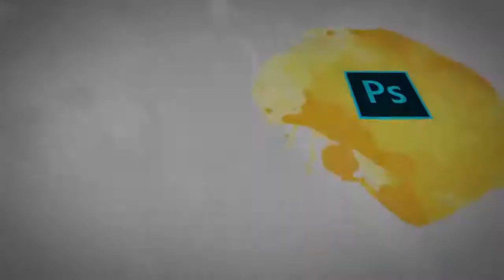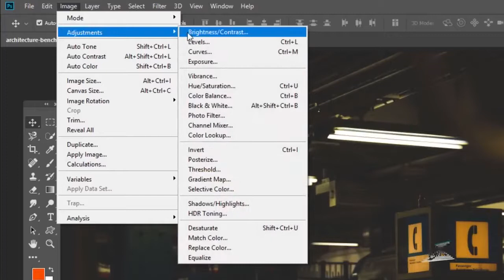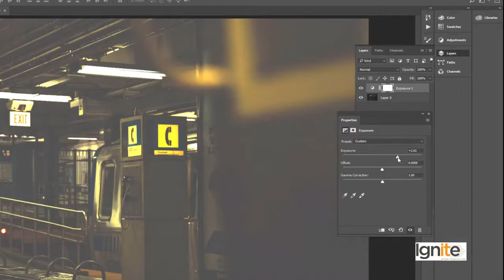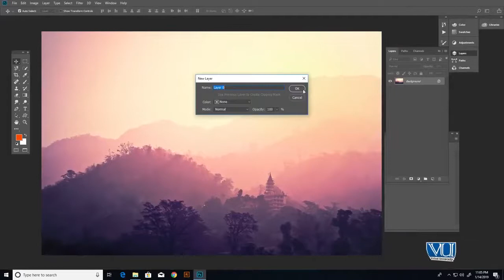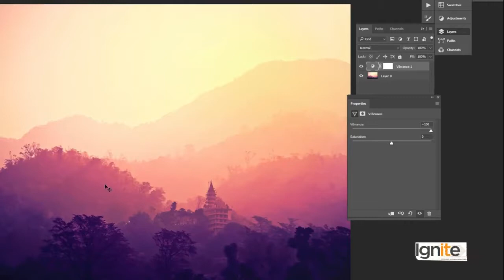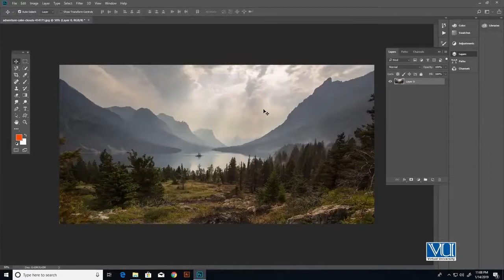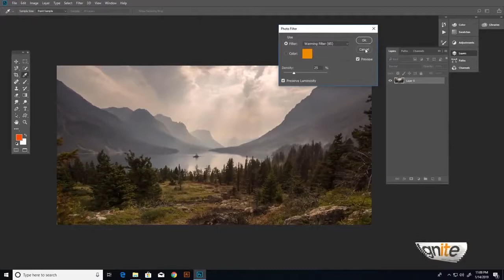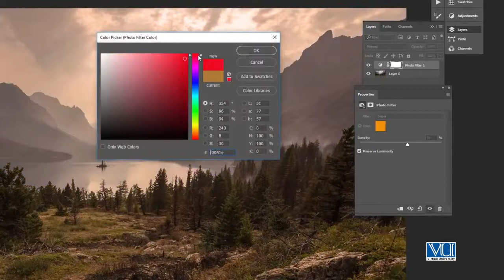Graphic Design - Software Adobe Photoshop Adjustment Panel - Exposure, Vibrance, Photo Filter